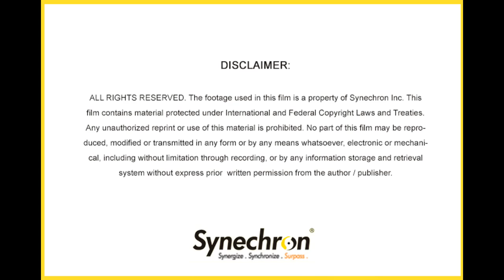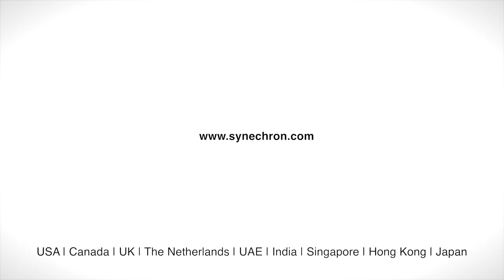Synechron Acquires Double Effect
Faisal Husain CEO of Leading Global IT Services Company Synechron Shares His Views on Acquisition of Double Effect